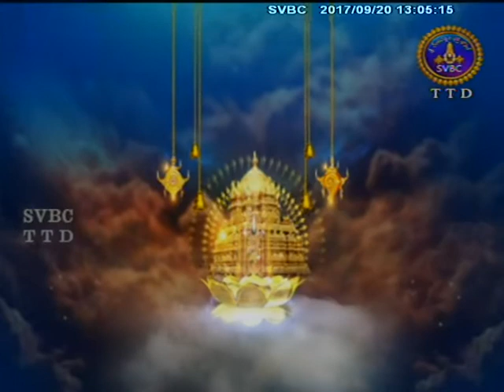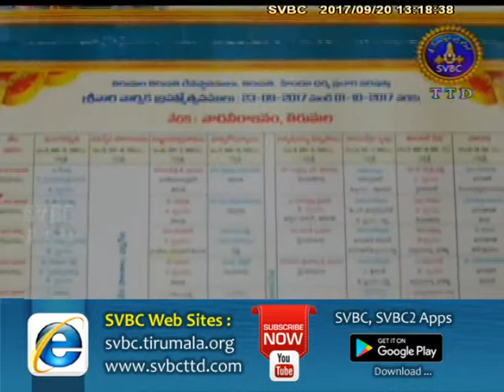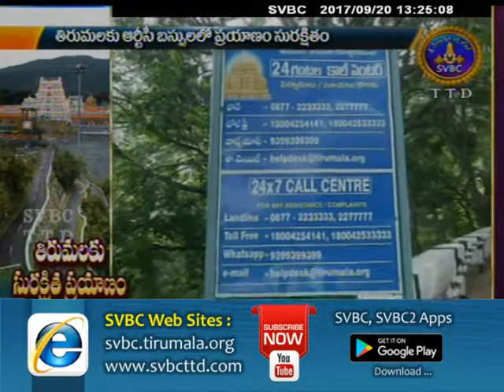Adhyatmika Viseshalu | 1pm | 20-09-17 | SVBC TTD